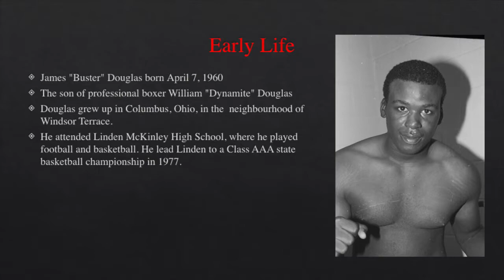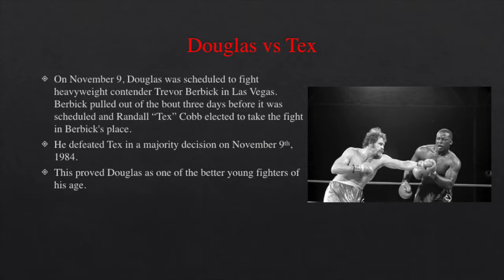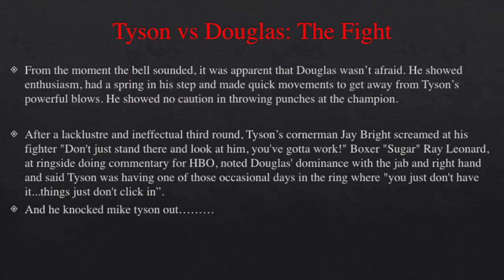James 'Buster' Douglas - St Kevin's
This video was made by TY Students from St Kevins CBS for the DCU Access UniTY Programme.